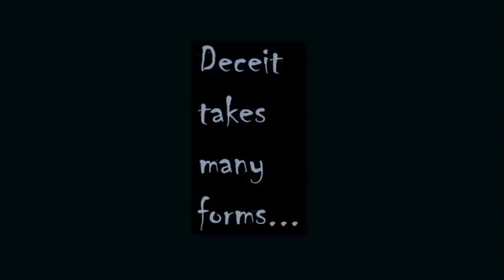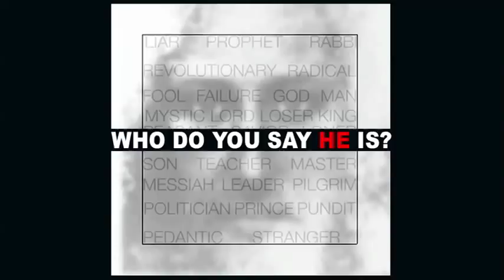Who Do You Say He Is? | An Acoustic Rock Song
I was sitting in the usual traffic that bottle-necks into the Lincoln Tunnel on the Jersey side, entering New York City ... and there on the mouth of the tunnel ... along with all kinds of other graffiti ... but bolder (it seemed) than the rest ... spray-painted in royal blue ... was this:  "JESUS SAVES!"

Who, of all the famed men in this world, have been given such notoriety?

In Matthew 16:13, Yahshua asks his disciples, "Who do people say that the Son of Man is?"  It is up to each individual, at some point in their lives, to answer this question for themselves ... I believe it to be the most important decision to be made in everyone's lives and a decision that each and every human being is eventually required to make.

Musicians:  I'm using a modal tuning on my 1968 Gibson Hummingbird guitar for this one: C G C D G C

Who do you say
The Son of Man is?
Some say John the Baptist ...
Others say Elijah ...
Still others, Jeremiah ...
Or one of the prophets ...
But I pose the question today, now
Who do you say He is?

The sun was blazing down
On another working day
The strangest voice rang out
As I cast my net on the lake ...
I'll make you a fisher of men."
He spoke with such authority,
I just left my nets and ran ... to Him.

Who is this man amongst us?
I looked in His eyes and I saw the Living God ...
And I just know He's gonna ask me
To confess what I believe about Him ...
What will I do when He does?
And what will I say when the time is here?
But's it's here ... yes, it's here
Wo-ooh-oh, it's time.

Others say Elijah ...
Still others, Jeremiah ...

Oh, I really want to say it ...
But I don't know if I can.
Ooh, I really want to say it ...
Oh, I don't care, I don't care,
I don't care what anyone says ...
I don't care, I don't care,
He's the Christ - the Son of the Living God.

Now, two thousand years have gone by
It's another working day ...
Some would rather let it lie ...

Recorded Smokey Mirror Studios in Milltown, New Jersey.
Alan Horvath: Vocal | 1968 Gibson Hummingbird Guitar
Overdubs by Horvath: Backup Vocals, McSpadden Baritone Dulcimer, Digital Congas (BOSS DR-770)